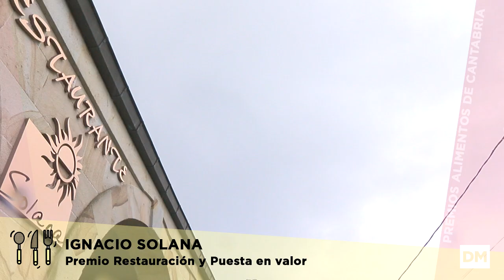Ignacio Solana, un chef que formula una cocina con sólidas raíces y compromiso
Con una estrella Michelin y dos soles Repsol, proyecta en su restaurante de La Bien Aparecida y fuera de la región las bondades de las materias primas de Cantabria. Suyo fue el galardón a la restauración y puesta en valor de los alimentos en los Premios Alimentos de Cantabria.